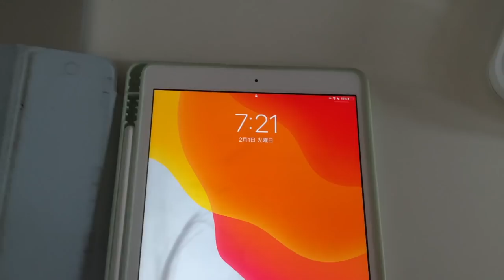26歳、1週間の食事vlog🍳毎朝ハチミツたっぷりシリアルを食べる、コストコ、大きいクッキー、豆腐のお好み焼き、カレー、トースト、コーンスープ、豚汁、バジルパスタ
こんにちは🌸
相変わらず編集をダラダラやりすぎて、
2週間もあいてしまいました。
今回、テロップとサムネのテイストを変えてみました。
テロップは前の方が見やすかったな、
と個人的には思いました。
色々いじったりするのが楽しくて変えちゃった。
動画で出るのは少し先かもしれませんが、
最近運動を始めたり、
（ほんの少しだけ）ダイエットを始めてみました。
（というかお正月太りを元に戻すため？）
いっぱい食べて、いっぱい動きたいと思います！
ダイエット仲間欲しいな。

※動画には撮って無くて食べていること（主に仕事中の休憩時間）もあるのでフル食ではないです

見てくださいましてありがとうございます。

🌿 If necessary, press the cc button to set the subtitles :)
There may be a mistake in the translation.
I'm sorry.

As usual, I overdo the editing
There was a video posting period for two weeks.
This time, I changed the atmosphere of telop and thumbnails.
I thought that the telop was easier to see in the front.

It may be a while before it appears in the video,
I recently started exercising and (just a little) on a diet.
(Or rather, to restore the New Year's fatness?)
I want to eat a lot and move a lot!
I want a diet companion.

I'm looking forward to seeing you again in the next video! XD❤️

Hello :)
I’m Japanese office worker.
And I hope you turn on the bell notification and wait XD

・Camera：ZV-1,iPhone12pro(512GB)
・Laptop：MacBook Pro (16-inch, 2019)
・ipad：8th generation 32GB
・Edit：Final Cut Pro